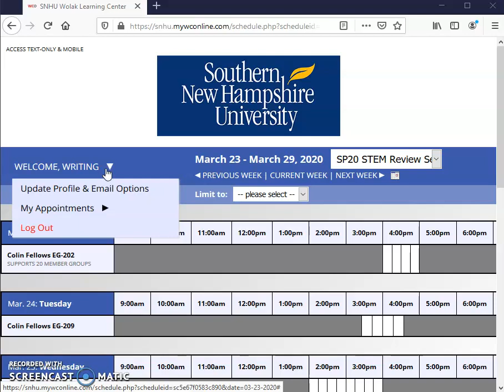How to View Your Upcoming Tutoring Appointments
How to Check Your Upcoming Appointments (Students)
If you have made more than one appointment, there is an easy way to check your existing appointments.  After you’ve logged in, simply hover your cursor above “Welcome, Name” and if you have appointments scheduled, it will say “My appointments.”  Hover over that and your upcoming appointments will show up.